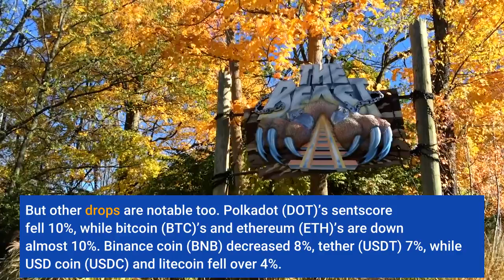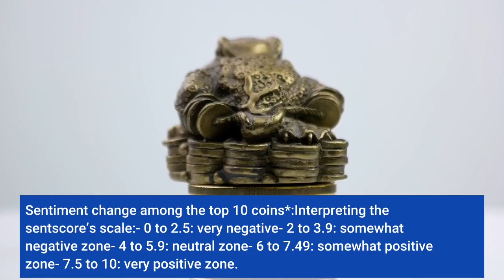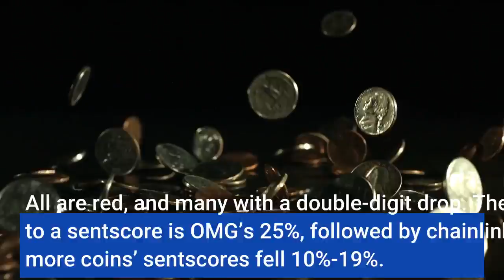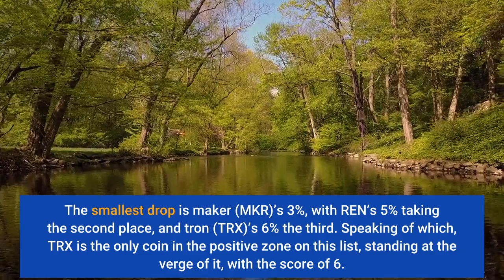Crypto Market Sentiment Drops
Despite barely clinging to the positive zone last Monday, crypto market sentiment has taken a hit over the past week. Compared to last week’s 6.02, the average 7-day moving crypto market sentiment score (sentscore) for ten major cryptoassets is 5.47 today, according to data provided by the market sentiment analysis service Omenics. Crypto.com coin (CRO), is the week’s winner as it remained almost unchanged. The highest losses are seen by XRP and cardano (ADA), the sentscores of which fell over 15%. But other drops are notable too. Polkadot (DOT)’s sentscore fell 10%, while bitcoin (BTC)’s and ethereum (ETH)’s are down almost 10%. Binance coin (BNB) decreased 8%, tether (USDT) 7%, while USD coin (USDC) and litecoin fell over 4%. It’s no wonder then that the number of coins in the positive zone dropped as well: from four a week ago to two now, the two being BTC and ETH. BTC also fell out of the 7-8 score territory. Cardano’s drop pushed it below the score of 5, while the rest stand between 5 and 5.7. Sentiment change among the top 10 coins*:Interpreting the sentscore’s scale:- 0 to 2.5: very negative- 2 to 3.9: somewhat negative zone- 4 to 5.9: neutral zone- 6 to 7.49: somewhat positive zone- 7.5 to 10: very positive zone. Meanwhile, the 24h sentscore for these same 10 coins is lower than last Monday’s, currently standing at 5.35 compared to 5.75 a week ago. Only three coins are green today: CRO with a 3% rise to its sentscore, BTC with 0.7%, and BNB with 0.4%. The highest drop is USDC’s 5%. What’s more, both BTC and ETH – the only coins remaining in the positive zone – are close to leaving it. The former’s sentscore is currently 6.2 and the latter’s is 6. USDC, XRP, and ADA are below 5, but not lower than 4.6, while the rest sit in the 5.1-5.7 range. The week hasn’t been good for the 25 coins outside of the top 10 list either, which are also rated by Omenics. All are red, and many with a double-digit drop. The highest decrease to a sentscore is OMG’s 25%, followed by chainlink’s 21%. Fourteen more coins’ sentscores fell 10%-19%. The smallest drop is maker (MKR)’s 3%, with REN’s 5% taking the second place, and tron (TRX)’s 6% the third. Speaking of which, TRX is the only coin in the positive zone on this list, standing at the verge of it, with the score of 6. There has also been a substantial reversal in the number of coins above and below the score of 5, with most of them being below it. What’s more, one – OMG – is now in the negative zone (3.9). Eleven remaining coins stand in the 5-5.7 zone. Omenics measures the market sentiment by calculating the sentscore, which aggregates the sentiment from news, social media, technical analysis, viral trends, and coin fundamentals-based upon their proprietary algorithms.